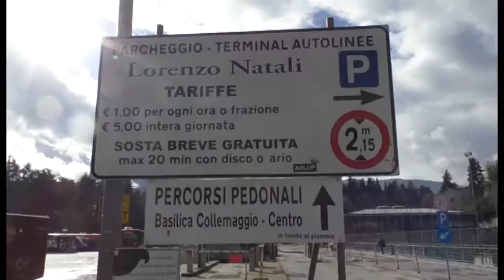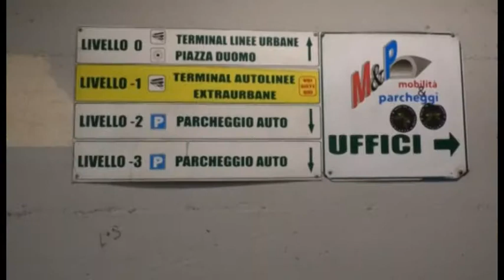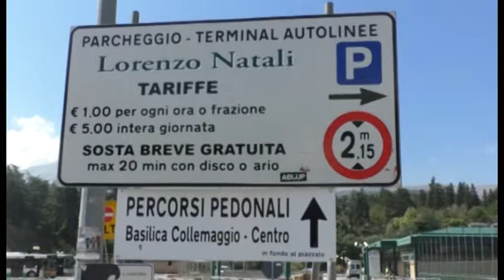Terminal, guerra aperta tra Comune e M&P